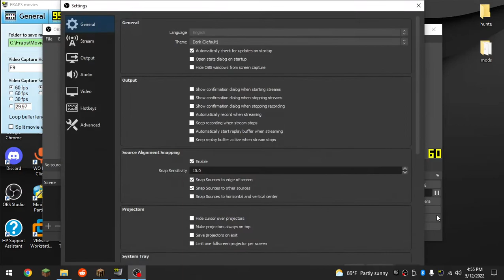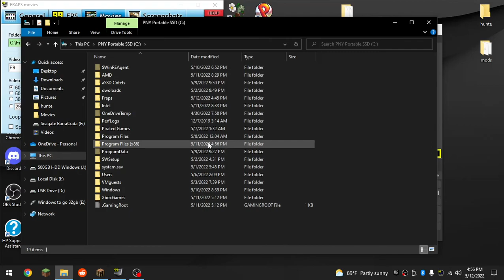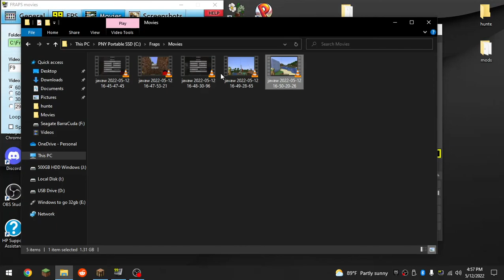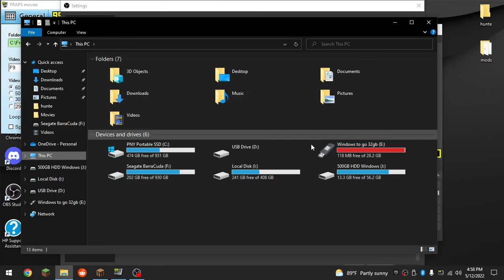How to make OBS look sharper on a 1366x768 monitor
Sorry for my poor microphone quality. You should just change the OBS base resolution and OBS output resolution to 1360x768 instead of 1366x768.

I feel like this makes OBS run a whole lot better, even though it's such a small change.